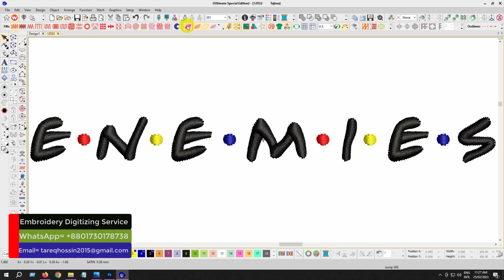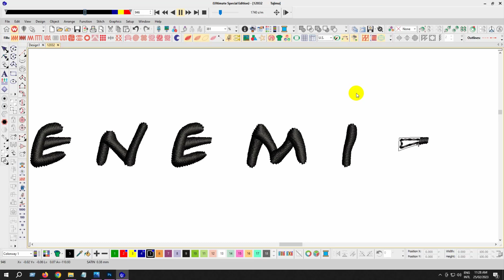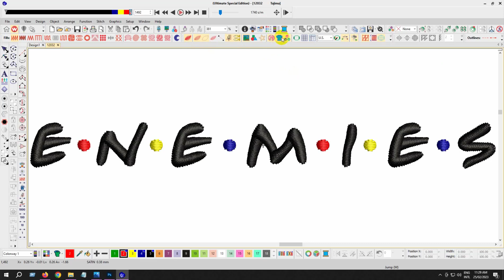ENEMLES Embroidery logo for Polo Shirt